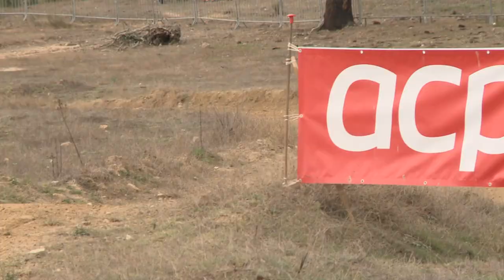Baja Portalegre 500 - Reportagem TV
António Maio em Yamaha nas motos, Luís Fernandes igualmente em Yamaha nos Quad e Gonçalo Guerreiro em Can-Am nos SSV foram os grandes vencedores da 35ª edição da Baja Portalegre 500 disputada sob condições meteorológicas muito variadas, em pistas fantásticas e com o público de regresso à grande festa do todo-o-terreno.

Baja Portalegre 500

Uma produção A2 Comunicação para CNTT 2021 Road to Dakar